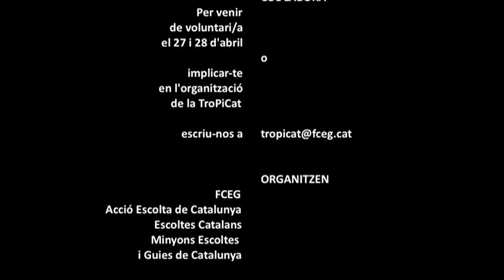TroPiCat - Trailer #2 - Tobogan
El segon trailer de la TroPiCat, la Trobada de Pioners i Caravel·les de Catalunya que es farà els dies 27 i 28 d'abril. Més informació a i